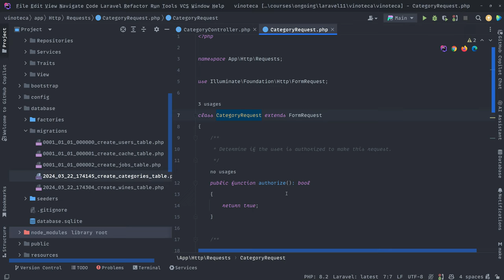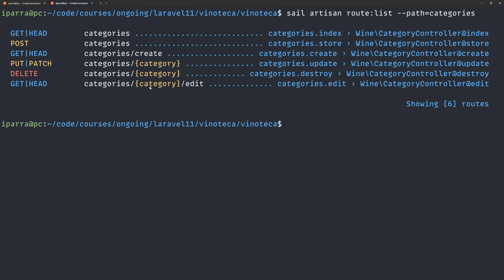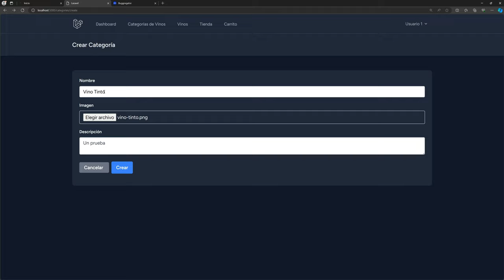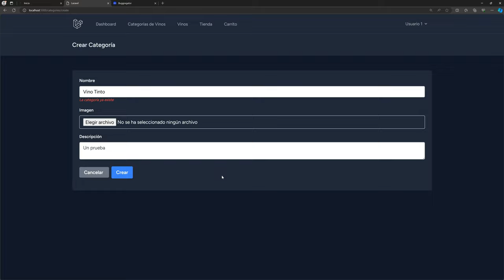30. Añadiendo validación Unique alta/edición categorías - Curso de Laravel 11